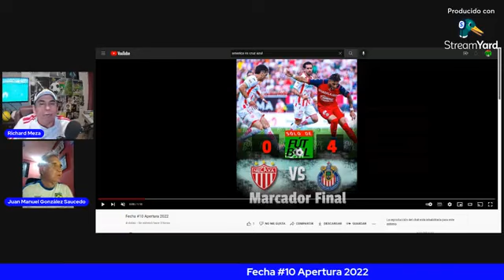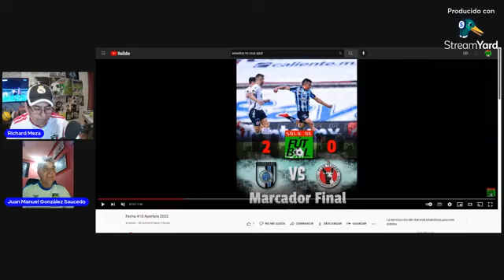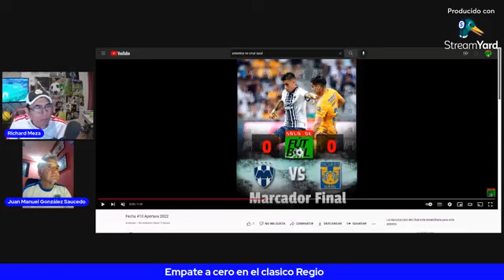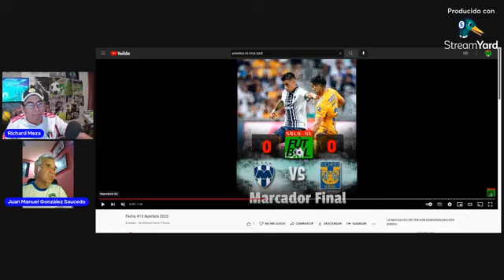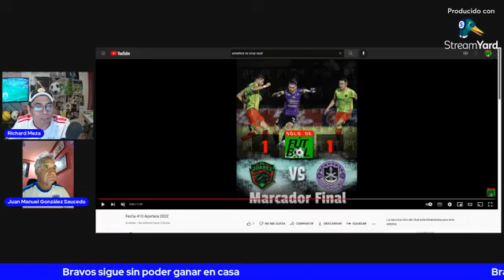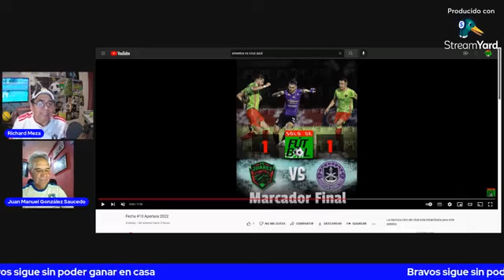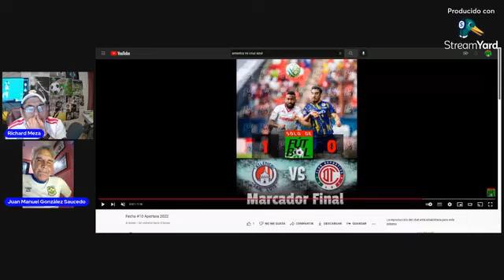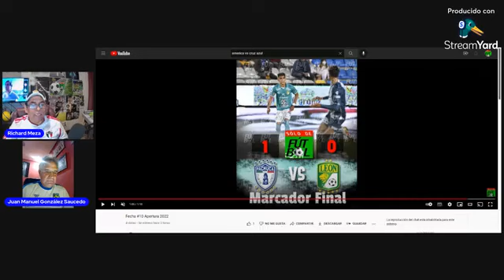Fecha #10 Apertura 2022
Análisis de lo que fue la fecha #10 del Apertura 2022 en la liga mx